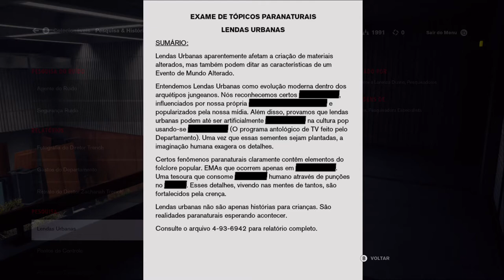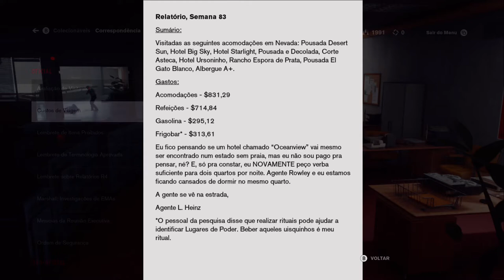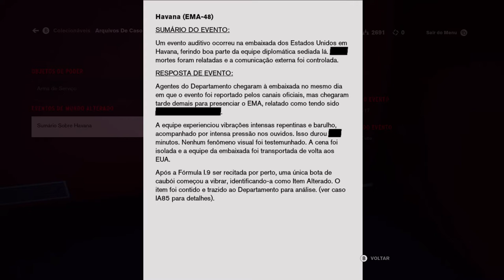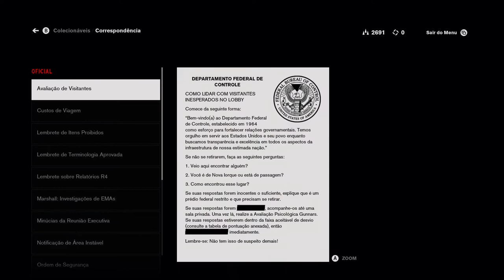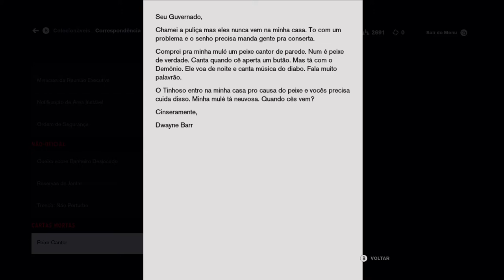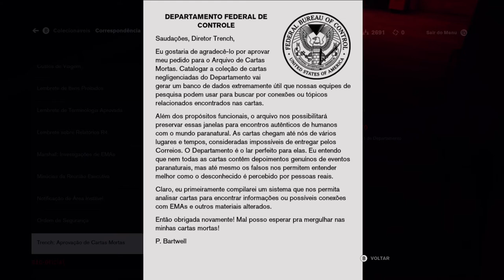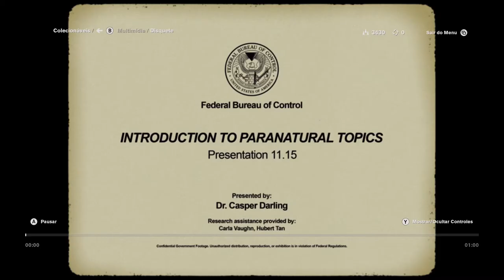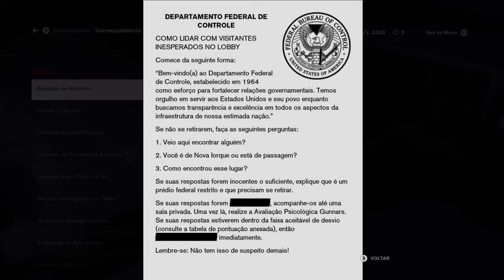Control - O Setor De Comunicações On Xbox One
Depois de purificar a Central Administrativa, Jesse Faden parte para o Setor de Comunicações do Departamento Federal de Controle.